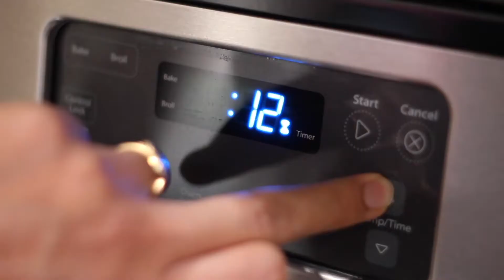How to Make Oatmeal Raisin Cookies | Oatmeal Chocolate Chip Cookies Recipe (valentine specials)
Ingredients:
1 cup Rolled oats
1/3 cup Butter
1/2 cup brown sugar
1/2 cup multi grain flour
1 tsp baking powder
1/4 tsp baking soda
Pinch of salt
2 tbs raisin
2-3 tsp milk
1 tbs chocolate chip

🍱 Delicious healthy cooking recipes just for you!!.🥘

►My Favorite Cutting Board
►Food Thermometer
►Measuring Cups
►Oven Mittens
►Hand Mixer
►Food Scraper
►Favorite Blender
►Food Processor
►Glass Bowls
►Kitchen Scale
►Glass Storage Containers
►Knife Block Set
►Our Dinnerware Set